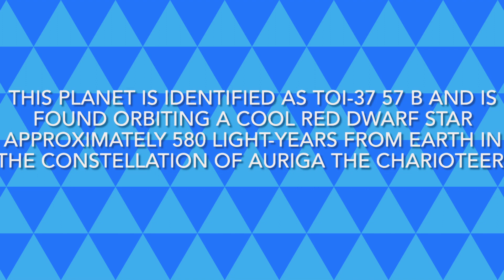What planet is this?? 🪐